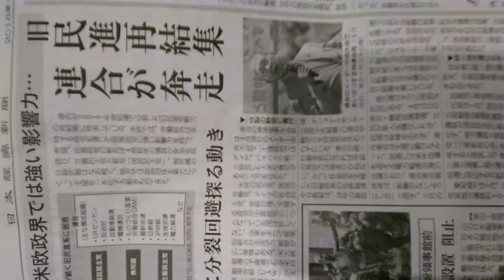2018年5月2日